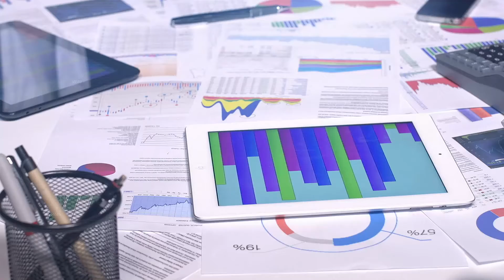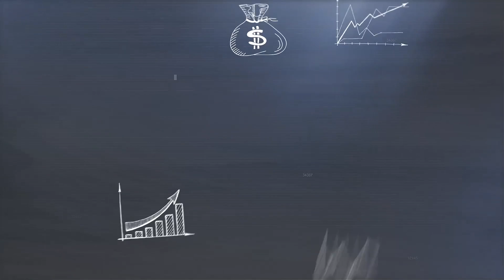Bringing Yourself Into New Levels Of Success, Wealth, And Prosperity With Adam Carswell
What is the road you’re taking right now? Are you headed in the right direction? In this episode, Adam Carswell shares valuable insights on attaining success, wealth, and prosperity. Adam has been in different industries throughout his career. He is a real estate entrepreneur, podcast host, and power networker who invests in the crypto space. Adam shares experiences and learnings he accumulated from these. Ultimately, Adam believes that there are different factors and values in attaining success, including communication and imagination. So how does it affect your path to success?